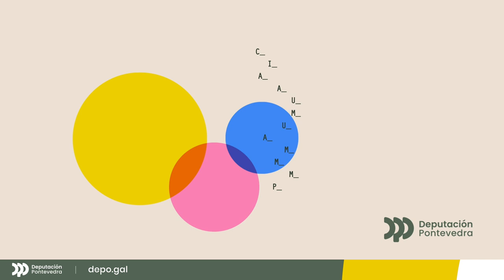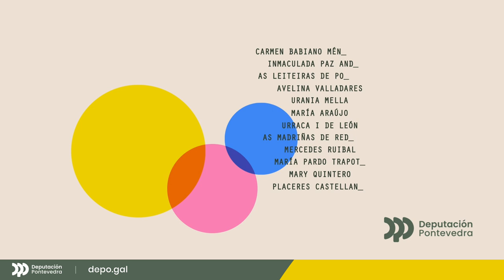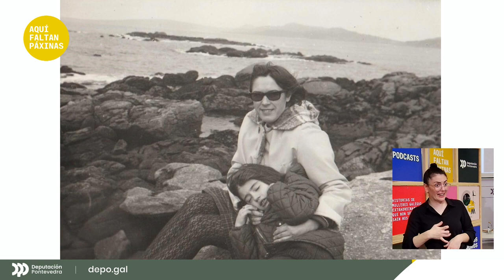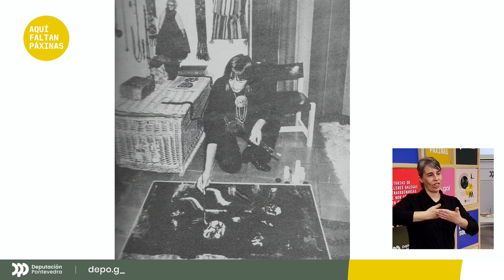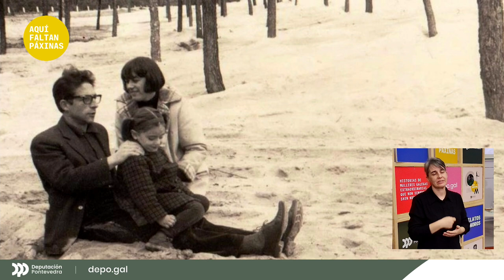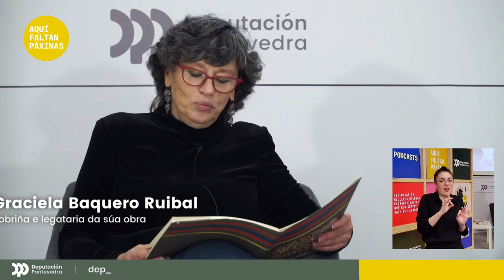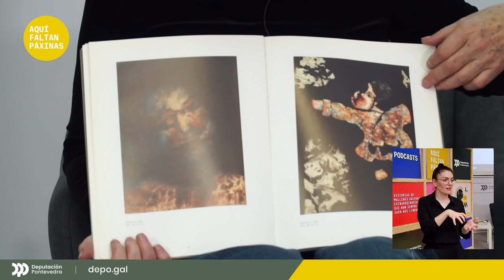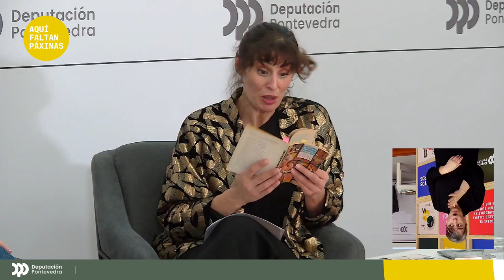Mercedes Ruibal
Naceu na parroquia pontevedresa de Xeve, nunha familia republicana de grandes inquedanzas artísticas que se viu obrigada a emigrar por mor da guerra. O seu pai era un apaixonado da música e da literatura, a súa nai, unha pintora naíf, o seu irmán José, dramaturgo, e a súa irmá Ángeles, cantante. Teté —o nome familiar de Mercedes— pasou a súa infancia e adolescencia en Xeve, ata que con vinte anos emigrou a Bos Aires para reencontrarse co seu irmán José. Alí iniciouse na pintura con Laxeiro como amigo, mentor e mestre. Realizou a súa primeira mostra individual na Sala Rose Marie, en 1956, e, pouco despois, en 1957, regresou a Galicia xa convertida en pintora. Tras realizar unha serie de exposicións en Vigo, trasladouse a Madrid, onde traballou como deseñadora de cerámica, visitou repetidamente o Prado e estableceu unha relación con artistas dos faladoiros do Café Gijón. En 1959 casou co arquitecto e pintor Agustín Pérez Bellas; xuntos percorreron medio mundo e residiron en Roma, onde compartiu estudio con Rafael Alberti, quen mantivo unha grande amizade con ela e lle dedicou algúns poemas á súa pintura. No seu estilo expresionista percíbense as influencias de Laxeiro, Rouault e do Goya das pinturas negras, coa crítica social sempre presente.  Cando nunha ocasión lle preguntaron polos motivos que a levaban a pintar cousas escuras e ata monstruosas, dixo: “Eu son alegre, optimista. Non son cruel nin torturadora. A pintura, non obstante, sáeme dramática e, ademais, quero que me saia así. As cousas con forza son as que fan vibrar”. En Vigo relacionouse con Lugrís, Laxeiro e Lodeiro, e reflectiu a súa peculiar personalidade no texto Confesiones de volatinera con bragas de repuesto al dorso (1978), ilustrado polo seu home. Expuxo a súa obra en Galicia, Madrid, Bos Aires, Roma, Florencia, Lisboa, París e Londres. Foi galardoada co segundo Premio Kramer na Bienal Hispanoamericana de Arte de 1964, co Premio Reconquista de Vigo en 1992 e nomeada Viguesa Distinguida nese mesmo ano. A súa pintura figura nas coleccións de varios museos galegos e americanos, e tamén en coleccións privadas. A poeta Graciela Baquero Ruibal, a sobriña que Mercedes amadriñou e criou e que hoxe custodia a súa obra, fálanos da vida da artista, estreitamente conectada coas diferentes etapas da súa vibrante pintura.